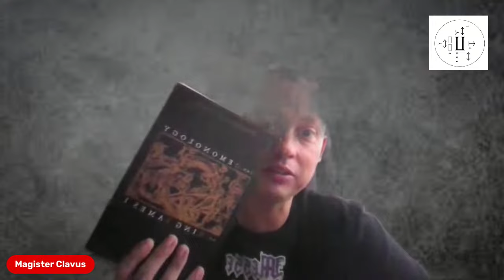Invoking Mammon again - Treasure Magic, Does It Exist? (Demonology series)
Goetia Stream #2
In our next stream we will talk about treasure magic, money spells and financial wealth programming. Is this even possible or is it wishful thinking?

Magic has always been about the human desire for earthly riches. To find answers, I tried to invoke Mammon himself...again.